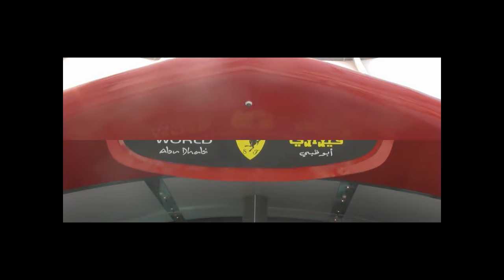FERRARI world abu dhabi UAE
FERRARI WORLD EXPERIENCE WORLDS FASTEST ROLLER COASTER